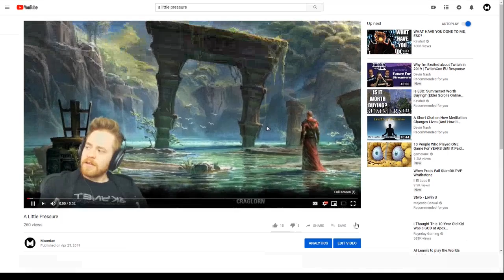Cesspool Declaration of War